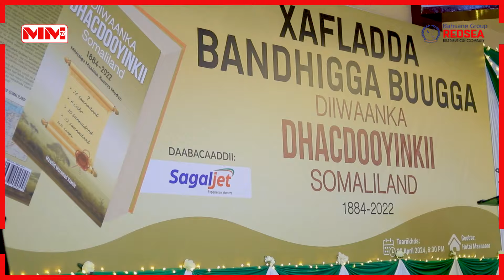Hargeysa oo marti galinaysa buug dhacdooyin iyo taariikho ah.